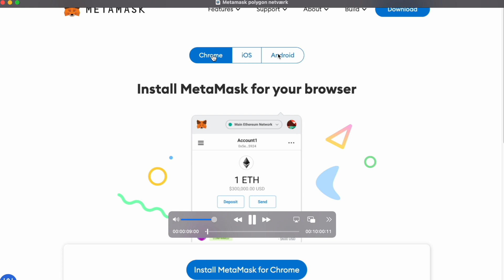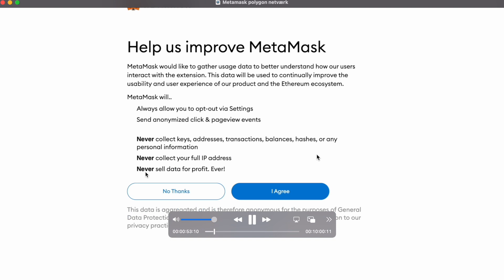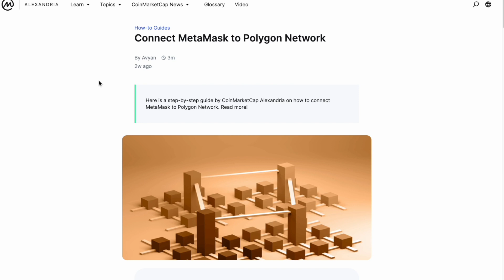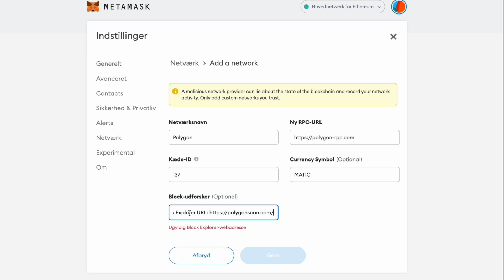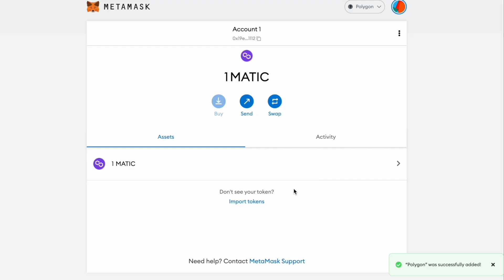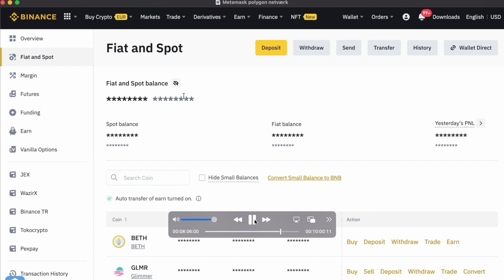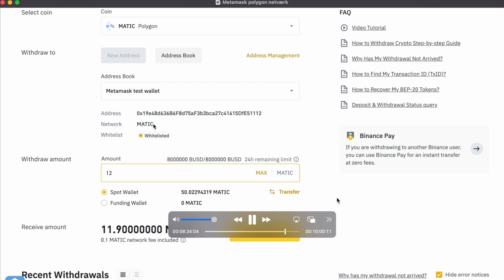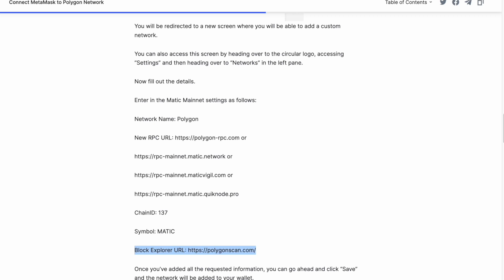Oprettelse MetaMask Wallet. | Tilføjelse af Polygon netværk på Metamask |. Funding Polygon netværk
Oprettelse MetaMask Wallet for Google. .Iphone og Android samme fremgangsmåde.
Crypto for begyndere  |

0:00 - Intro
0:22 - Oprettelse MetaMask Wallet
3:36 - Tilføjelse af Polygon netværk på Metamask og funding af wallet fee 0,000787 Matic
6:51 - "Ethereum og Polygon har samme adresse,  Information"
7:51 -  Funding af Polygon netværk via Binance,  Fee 0,1matic

Polygon Netværk: for Metamask

ChainID:                             137
Symbol:                              MATIC

CRYPTOKANALENS UGENTLIGE PORTEFØLJE:
Vi investerer 1.000 kr. ugentligt, som du kan følge og blive inspireret af.

🔥 Tjen 10$ ved brug af dette link, når du opretter en Binance konto. Så støtter du samtidig Cryptokanalen gratis :) Binance

BRUGBARE LINKS

👉 Stil og svar gerne på gerne spørgsmål under videoerne, og husk at like vores videoer og abonner på kanalen, så vi kan blive ved med at skabe nyt indhold og sikre kanalens eksistens🙏

Venlig Hilsen
Henrik og Andreas